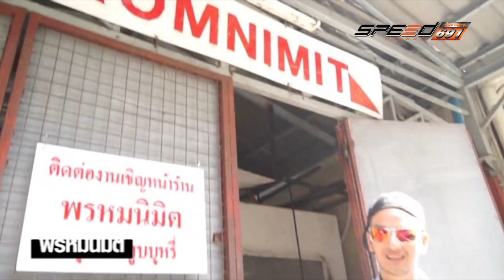Speed Race Truck 10 07 2016 B1